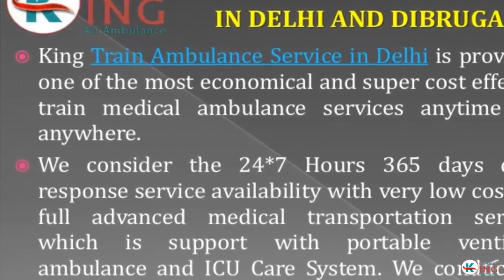Hire Very Low-Cost Train Ambulance Service in Delhi and Dibrugarh by King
King Train Ambulance Service in Delhi and Dibrugarh is one of the most reliable and superior relocation rail ambulance service providers in all over India. We consider you the extremely experienced professional MD doctors, paramedical technicians, medical dispatchers, medical staffs, nurses and pilot also those are friendly treatment and quick response for the patients anytime and anywhere.